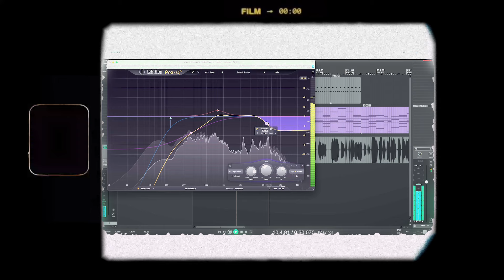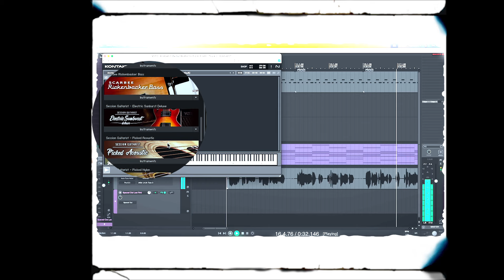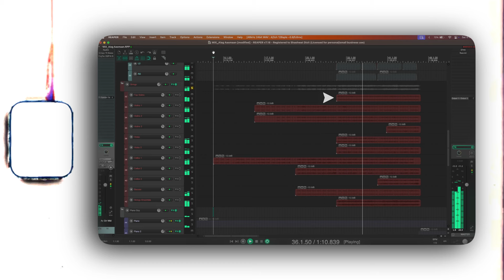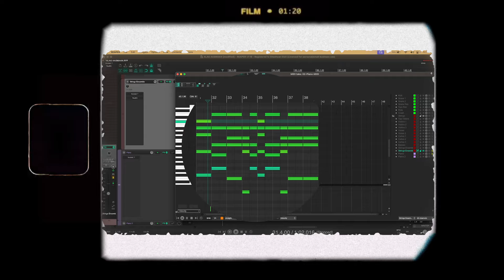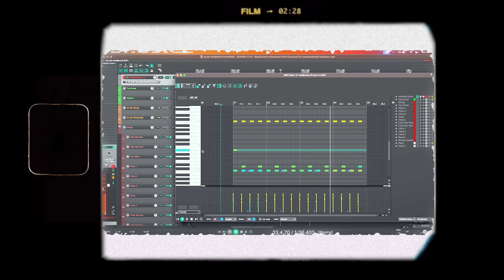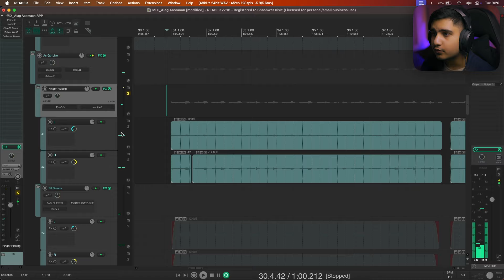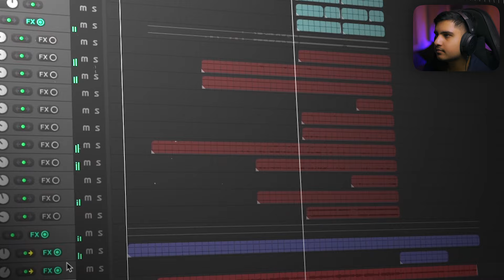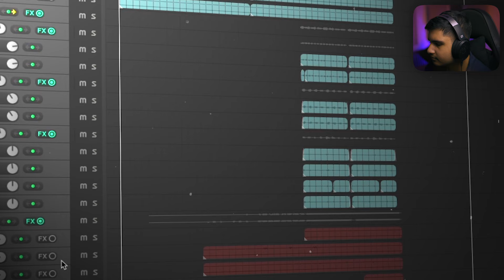If 'Alag Aasmaan' by Anuv Jain was a Bollywood Hit!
I saw a video where a graphic designer was overcomplicating brand logos, toh I thought yeh toh music mein gaano ke saath bhi kar sakte hain, interesting title hai shayad views aa jaayein bohot saare...hehe. Khair this was fun to make & I think acha ban gaya finally. I hope you enjoy & learn something new!

★COURSES & SERVICES -:
⋆3 Months BASIC to ADVANCED Music Production, Mixing & Mastering Course.
⋆2 Months BASIC to ADVANCED Mixing & Mastering Course.

⋆Music Production services.

About me:
Hi, I'm Shashwat. I've been making music since 2018. I began as a cover singer, honing my skills to emulate the professional Bollywood sound. This journey led me to explore music production and mixing. In 2020, I began sharing my original music, which has garnered appreciation from thousands of listeners. In 2022, I founded ProAudio Records, venturing into teaching. Today, over 10 thousand artists & subscribers benefit from my content on YouTube. My aim is to continue growing as an artist, aspiring to reach new heights, while also sharing my experiences and knowledge to assist others in their musical endeavors.